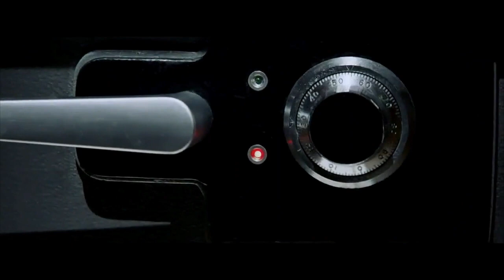Breaking In - TV Spot "Mercy" (HD)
Official TV spot for Breaking In.